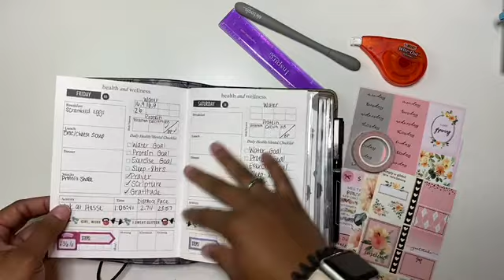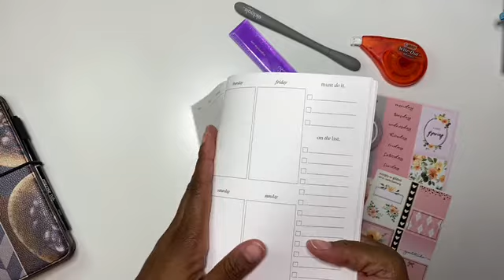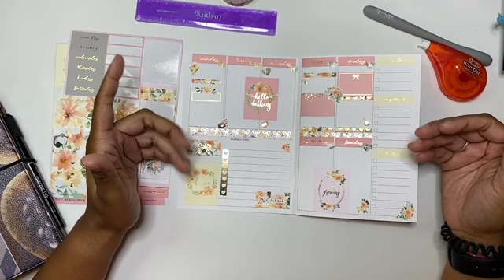Plan With Me | Week of July 13th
Thank you for visiting my channel today!  I am so happy that you decided to watch this video.

Post Op Recommendations:
Heartburn Relief
Portion Cups